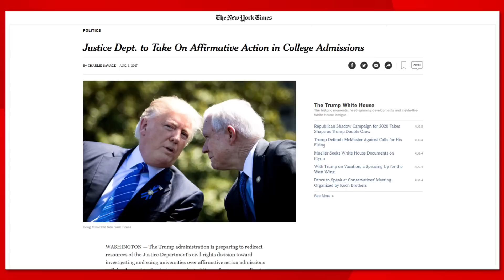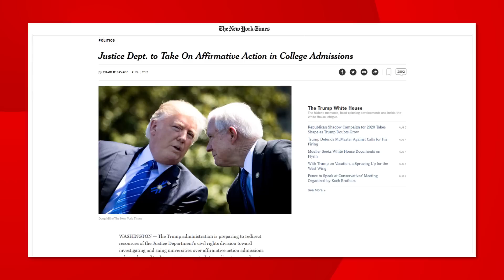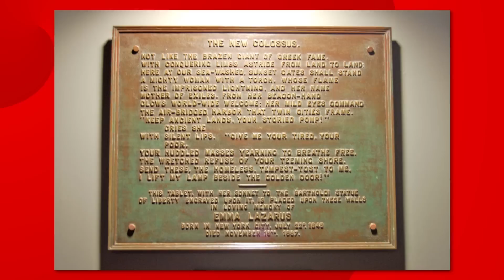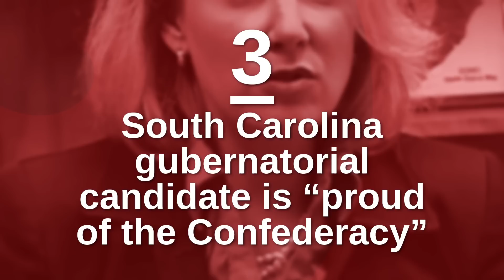Racists Run the Show - The Facepalm Five: August 7, 2017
Finally, someone taking up for the white people!

Sources for this video:

"Justice Dept. to Take On Affirmative Action in College Admissions"

"White House policy adviser downplays Statue of Liberty's famous poem"

"South Carolina gubernatorial candidate says she’s ‘proud of the Confederacy’"

"White House admits no phone calls from Boy Scouts or Mexican president"

"Tweet first, read later: Trump shares article blaming his policies for health care price increases"

"Trump tells police not to worry about injuring suspects during arrests"

"Trump denies he called the White House a 'dump'"

"Trump’s daughter-in-law hosts ‘real news’ program on his Facebook page"

Thanks!